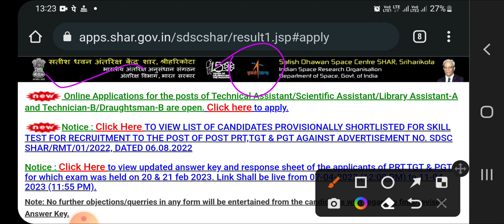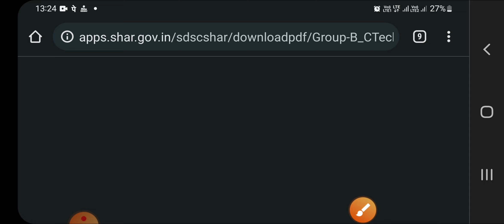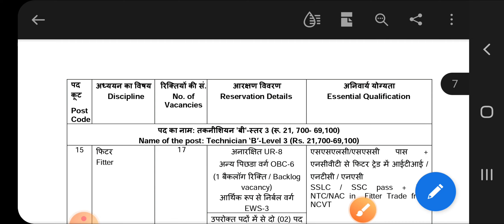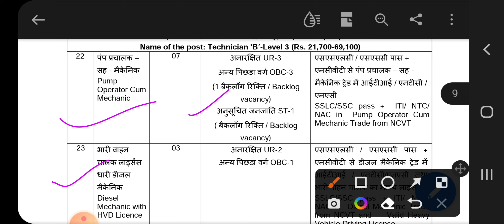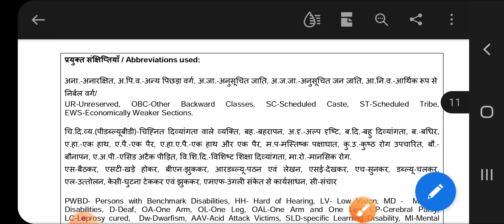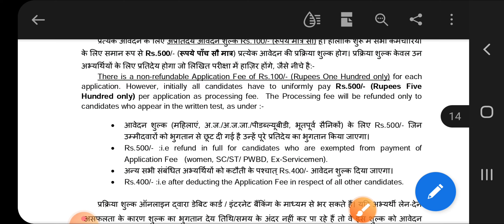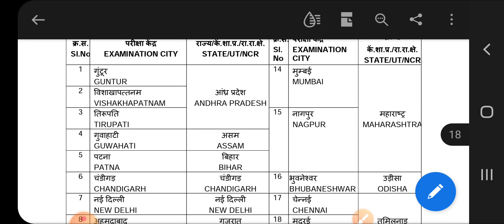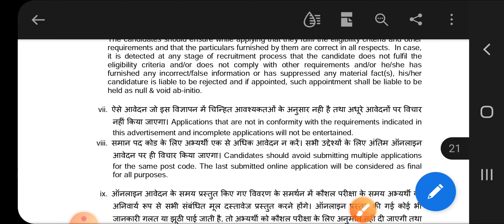Isro SDSC Recruitment 2023 iti/Diploma post Released/ इसरो सतीश धवन अंतरिक्ष केंद्र भर्ती 2023 जारी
isro SDSC Recruitment 2023 iti Diploma Vacancy total Post
notification